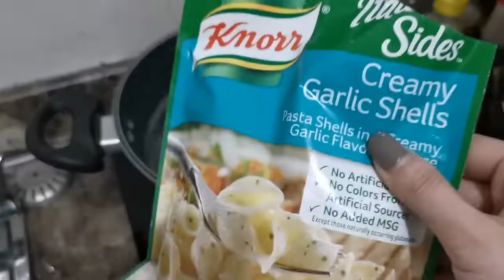Creamy Garlic Pasta with Ham & Bacon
Easy steps😋

Ingr.
Boil Knorr creamy garlic shells (not sponsored) with half cup of water en half cup evap milk put pepper if you want cook for 10mins.
Fry Onion, Ham and bacon then mixed with shells. Done❤️